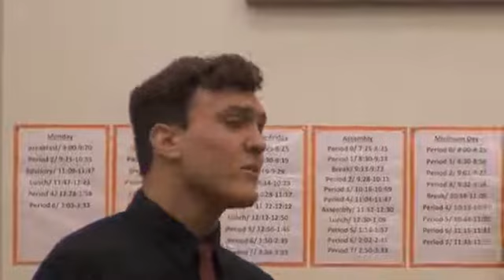Charles Jarvis - LUNGI DAL CARO BENE - Solo and Ensemble District Winner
Charles Jarvis (16) wins first place at Southern Oregon District Solo and Ensemble Contest - 2019 - Performing at Pacific University